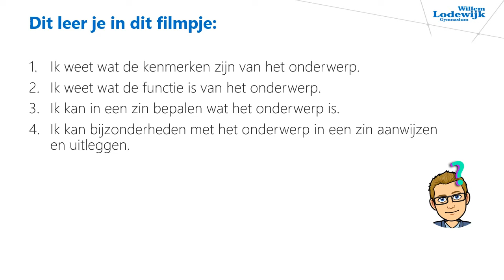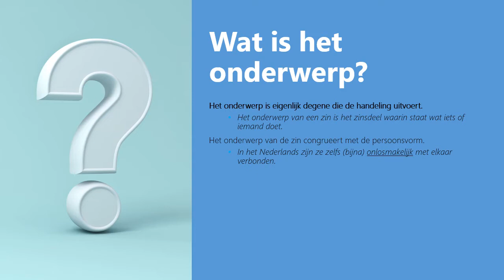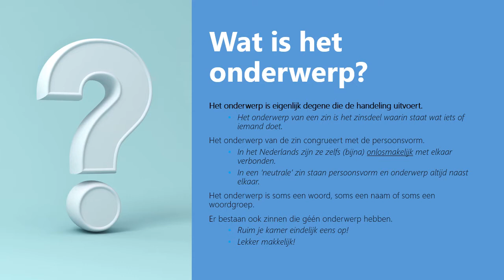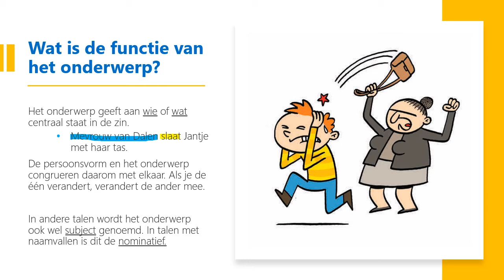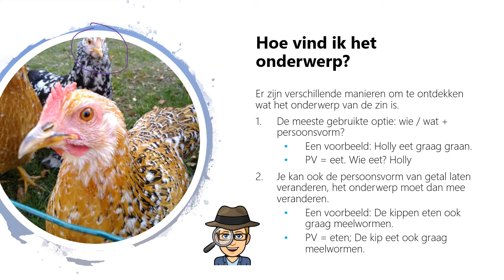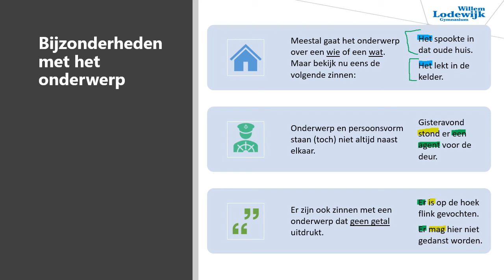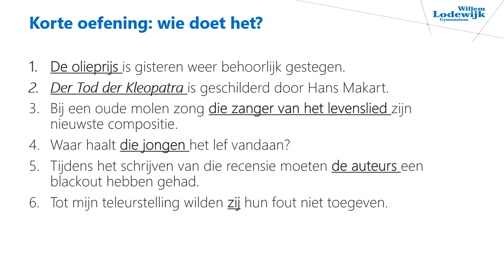Grammatica zinsdelen - het onderwerp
In deze video leer je wat het onderwerp van de zin is, wat de functie van het onderwerp is, leer je het onderwerp van de zin herkennen en leer je waar je op moet letten bij het bepalen van het onderwerp.